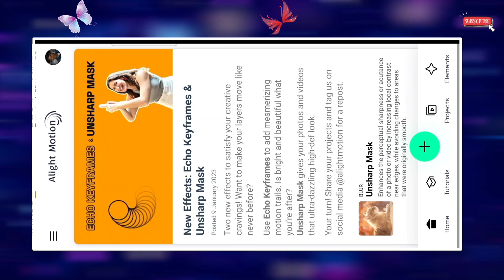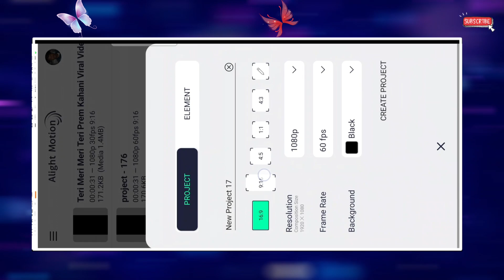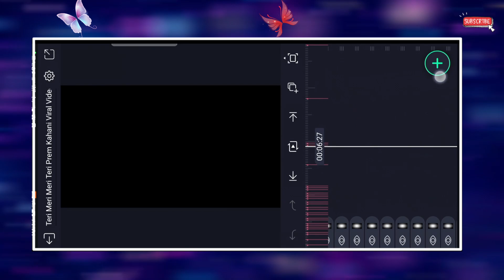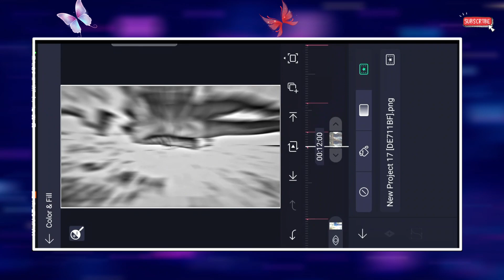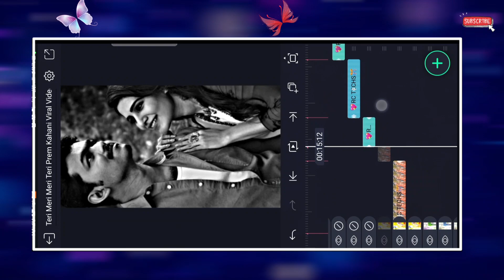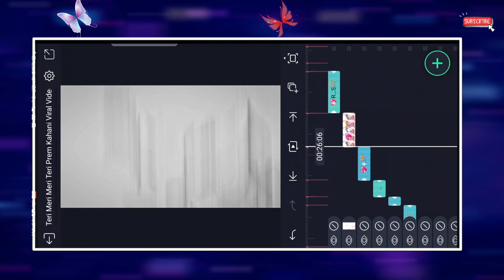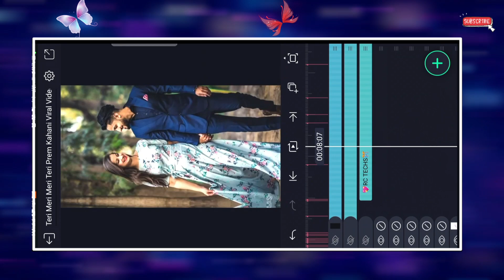Teri Meri Meri Teri New Viral Video Editing-New Alight motion Trending Video Editing- @rctechs ​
● Download Links ●

                              ➢Important Notice

                               ● Queries Solved ●

fake messenger chat lyrics
instagram trending lyrical reels
messenger lyrics video editing
instagram chats lyrics
lyrical convo edit
fake messages lyrical video editing
alight motion lyrics editing,fake chat lyrics with electric edges
electric edges lyrics editing
trending video editing
kinemastar video editing
instagram trending chatting style video
Trending Instagram Chatting style Lyrical video editing in Alight motion
How to make Chat style edit